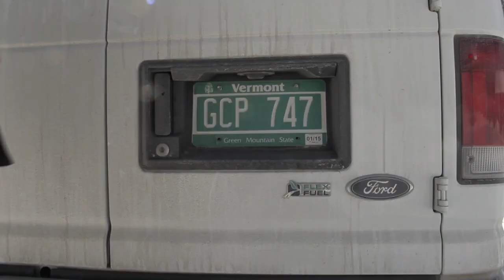Switchfoot TV (Episode 57) - Snowshoe Golf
The Fading West Spring Tour has been cold but incredible! We've been making the most out of the end of winter, even inventing a new snow sport in Vermont...